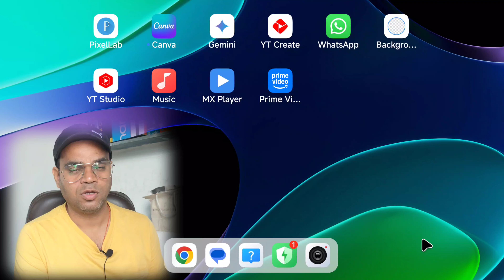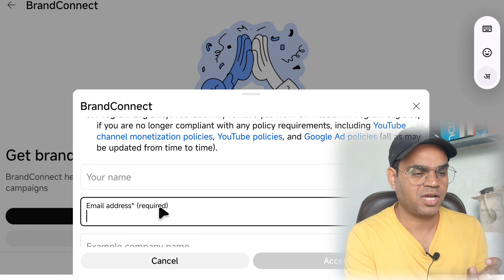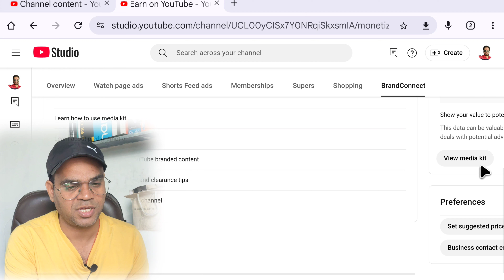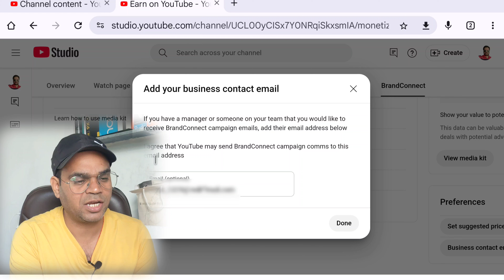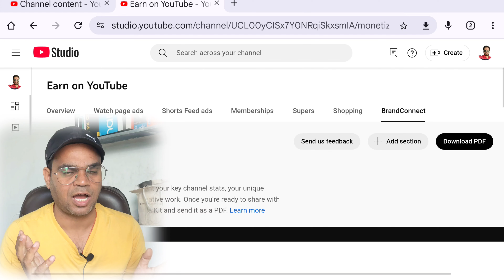YouTube brand connect - which video before use it | earn money form youtube brand connect 2024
🔳Xiaomi Pad 6 👇

🔳 Boya bym1 mic 👇

🔳Grenaro S11 Wireless Mic 👇

🔳Digitek DTR 500 tripod 👇

🔳Maino Au 400 mic 👇

🔳Wecool S4 tripod 👇

My telegram group name Desi Itech :-
Video Topic Covered:-
youtube brand connect
how to get brand deals on youtube
youtube monetization new update
youtube brand connect tutorial
youtube brand deals
brand connect feature
youtube brand connect india
youtube brand connect for creators
brand connect kaise on kare
Brand connect kya hai